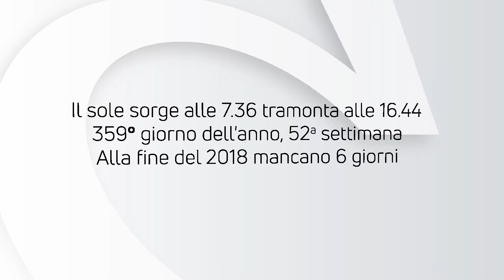ALMANACCO | Martedì 25 dicembre 2018